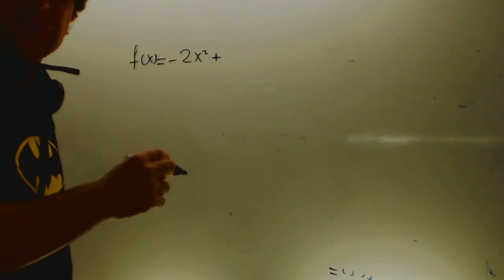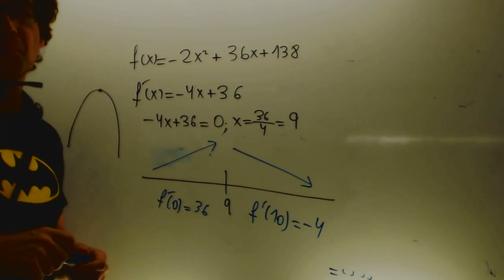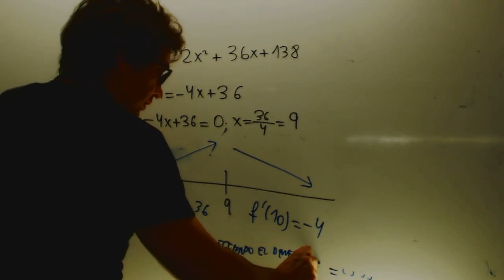Beneficio empresa selectividad Matematicas 21 Bachillerato Academia Usero Estepona